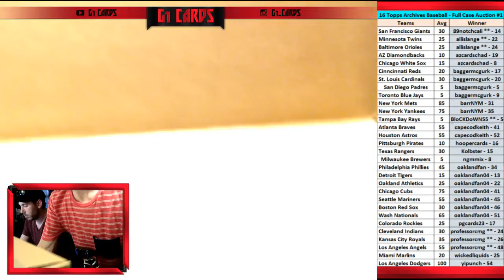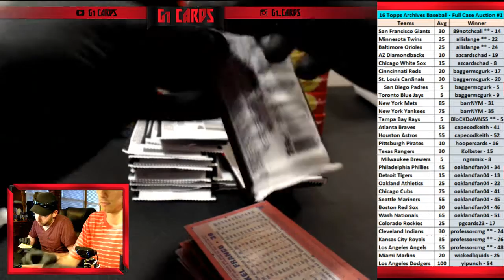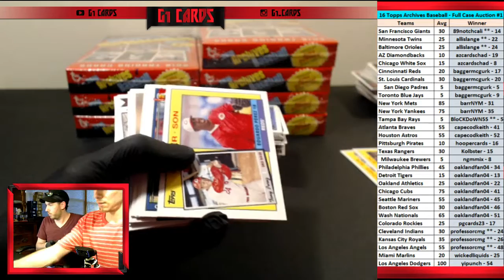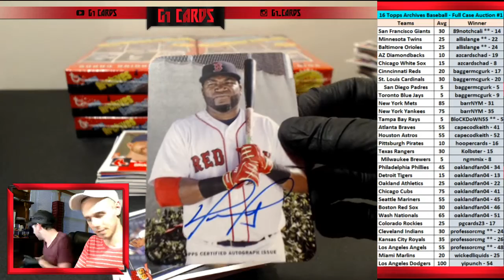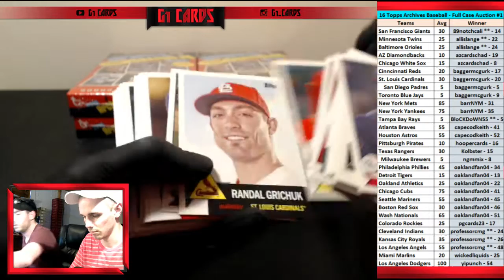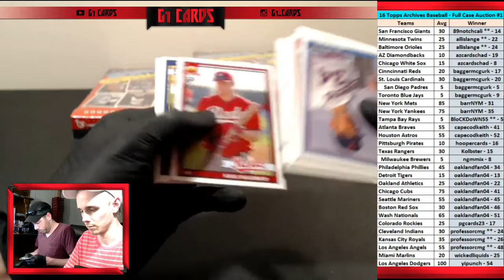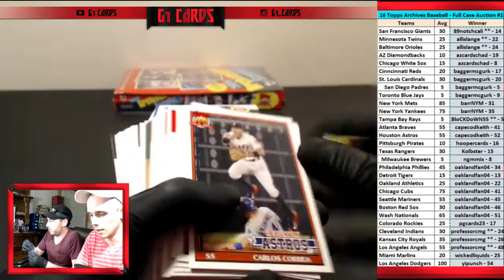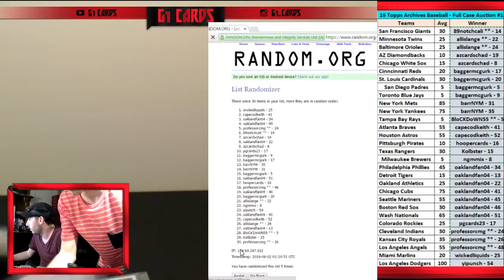16 Topps Archives Baseball Full Case Auction #1